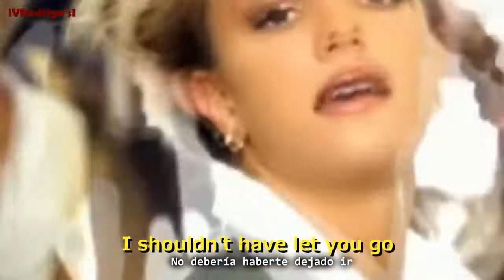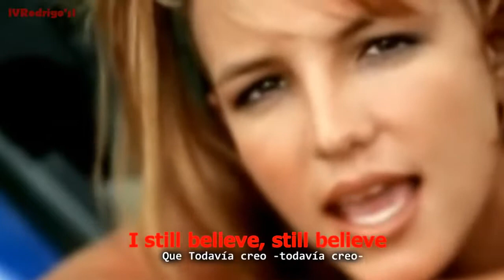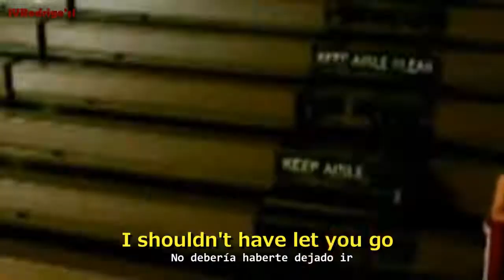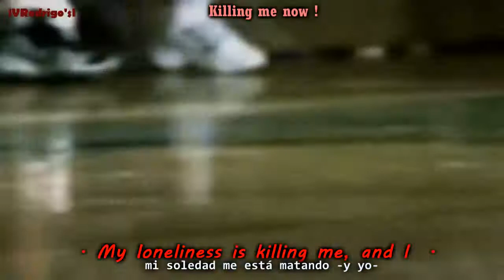Britney Spears -baby one more time